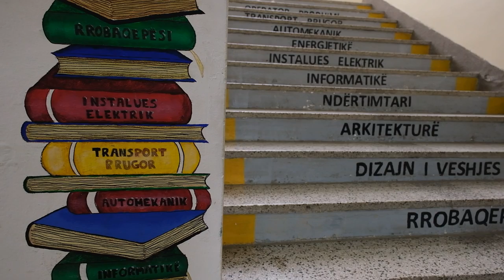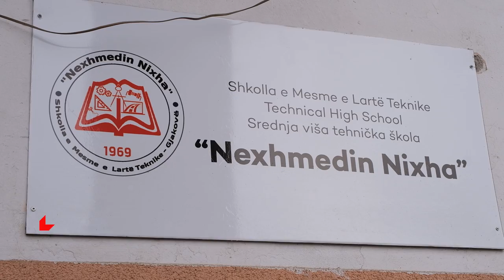SHMT "Nexhmedin Nixha" hap konkurs për arsimin dhe aftësimin e të rriturve